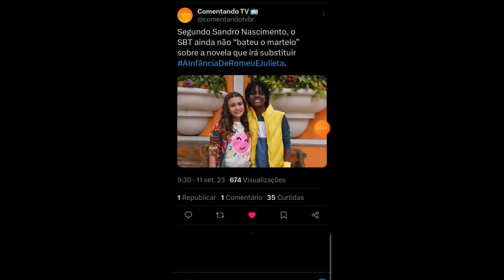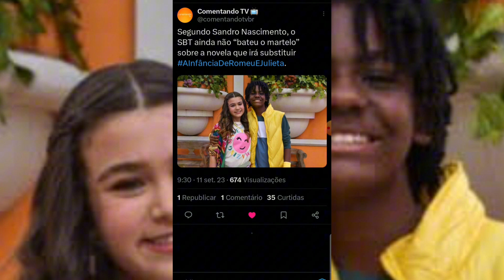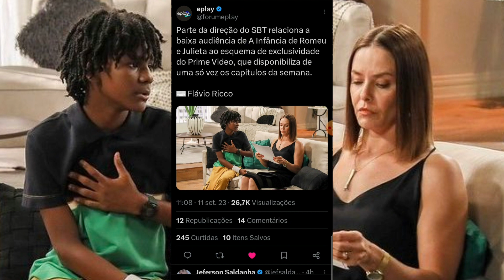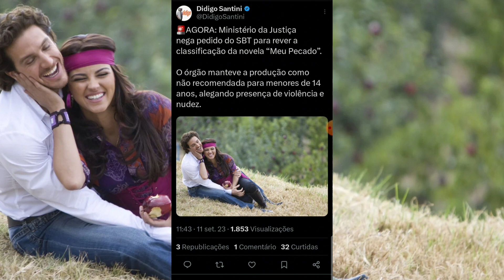GF - P2: 🚨 SBT Vai Tirar Meu Pecado do Ar Após Cortes?/Romeu & Julieta no Mar das Polêmicas?